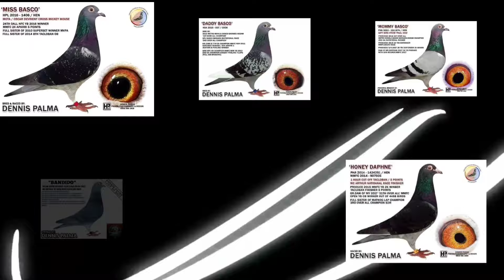TIPS PARA SA MGA BAGUHAN NA HINDI PA NAGKAKARERA...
GUSTO MO RIN BA MAGSTART MAGKARERA AT SUMALI SA MGA CLUB